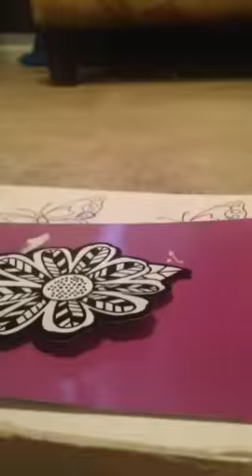Coloring a flower velvet art speed video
Got it from Dollar general 1 dollar haha
I don't